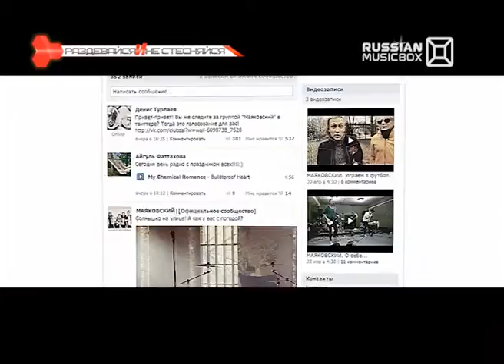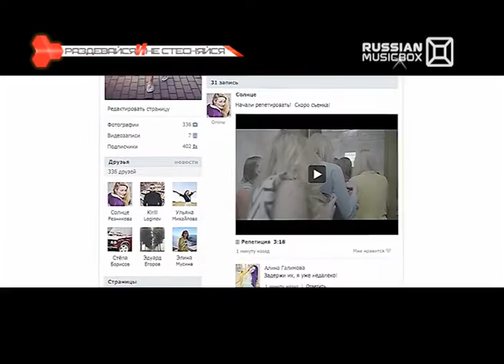Раздевайся и не стесняйся! Оксана Устинова, Маяковский (эфир 9 августа 2013)